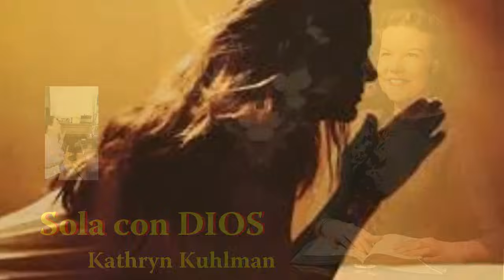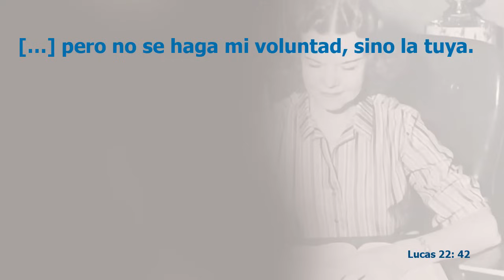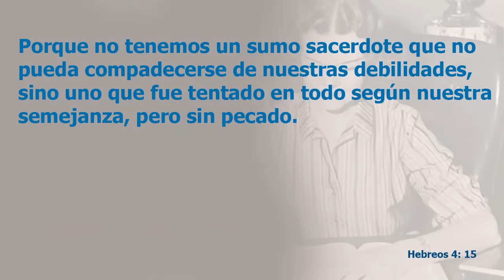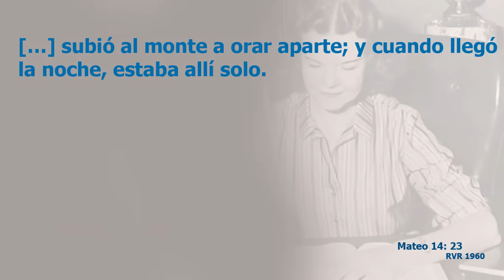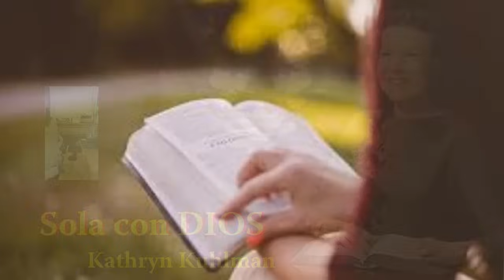Sola con Dios por Kathryn Kuhlman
Puedes encontrar nuestro nuevo libro Perlas de Sabiduría de Kathryn Kuhlman en Amazon, les dejamos el link:

• Puedes adquirir nuestro libro: "El Espíritu Santo, enseñanzas de Kathryn Kuhlman" en la web de Grupo Ígneo • Busca este libro en Amazon